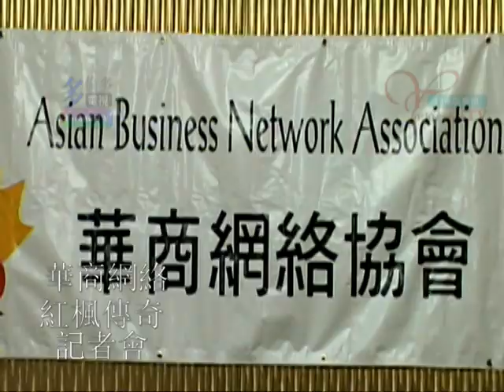20090508, 華商網絡, 紅楓傳奇, 記者會, 加拿大多倫多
20090508, 華商網絡, 紅楓傳奇, 記者會, 加拿大多倫多